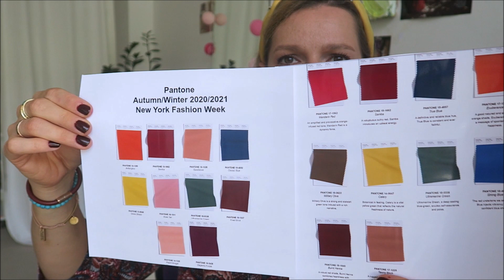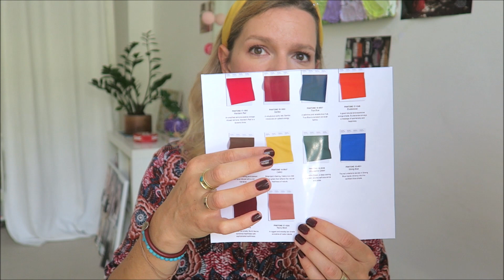Barvni trendi za jesen in zimo 2020/21 | Odglavedopet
Katere barve bomo lahko občudovali v trgovinah? To so tiste, ki jih je inštitut Pantone izbral kot prevladujoče z londonskega in newyorškega tedna mode za jesen in zimo 2020/21. Ste vedeli, da teh barv ne videvamo le v modni industriji, temveč tudi v kozmetični, pohištveni, avtomobilski in tako dalje ;) ? Kar se tiče oblačil, med barvnimi trendi seveda izbremo tiste, ki nam pristajajo, laskajo in jih lahko dobro kombiniramo s preostalo garderobo.